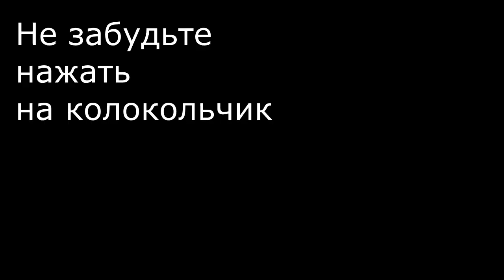Как Красиво Нарезать Яблоки!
Всем привет дорогие друзья! Предлагаю вам сделать красивую нарезку яблок для праздничного стола! Делается все просто обыкновенным ножом, а смотрится великолепно! Украшения и фруктов! Как красиво оформить стол!